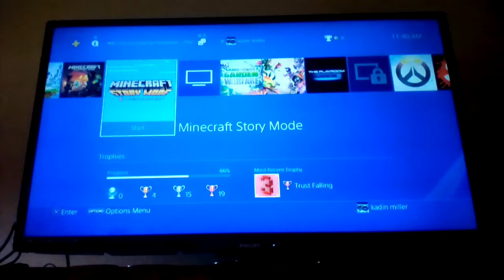minecraft story mode episode 26